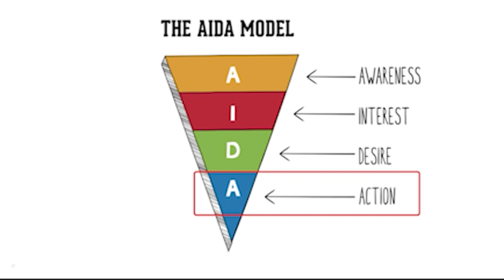Attention Trap | Karan Shah | TEDxNITKSurathkalSalon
Karan Shah, a tech visionary, educationist, public speaker, and the Founder of IIDE is indeed a multi-faceted personality. After specializing in Ecommerce Strategies from Harvard University, Mr. Karan returned to India as he identified a digital skill gap and set up IIDE, India’s premier Ed-tech School for Digital Skills to harness the opportunities in education and work that came along in the digital age. His firm has trained leading corporations like Mahindra, Volkswagen, Asian Paints, Pfizer, Estee Lauder, and World Bank in Digital Skills. The World Education Congress awarded IIDE as the 'Best Digital Marketing Institute of 2021'.

From teaching 8 students out of his grandfather’s garage to a 20,000 sq feet campus and now, moving online and helping 2,35,000+ students and professionals, Mr. Karan has helped a lot of individuals become employable and entrepreneurial. He is also a visiting faculty at the IIMs and 14+ Mumbai University colleges. Mr. Karan has over a decade of experience in the field of digital marketing and is the perfect speaker to provide a deeper insight into social media and content creation.

From teaching 8 students out of his grandfather’s garage to a 20,000 sq feet campus and now, moving online and helping 2,35,000+ students and professionals, Mr. Karan has helped a lot of individuals become employable and entrepreneurial. He is also a visiting faculty at the IIMs and 14+ Mumbai University colleges. This talk was given at a TEDx event using the TED conference format but independently organized by a local community.